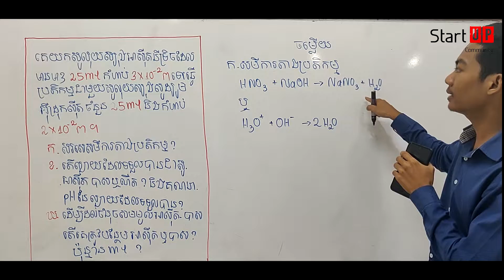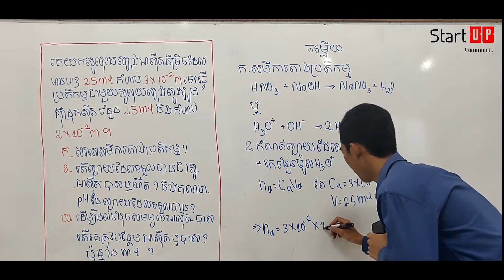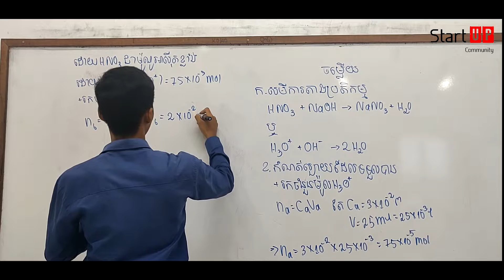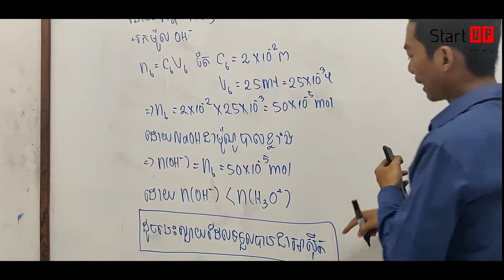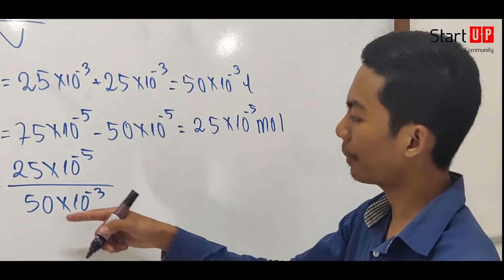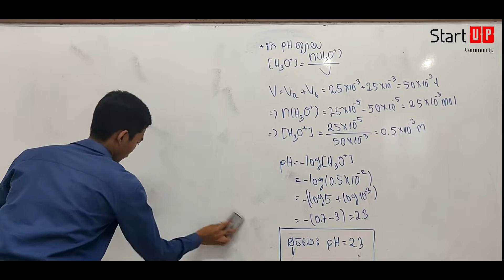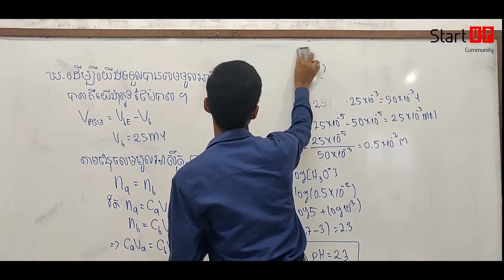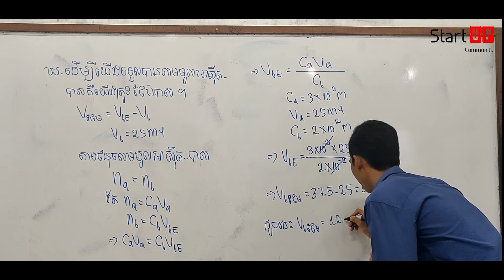អត្រាកម្មភាគ១ បង្រៀនដោយ៖ លោកគ្រូ ឌុច ដារ៉ា